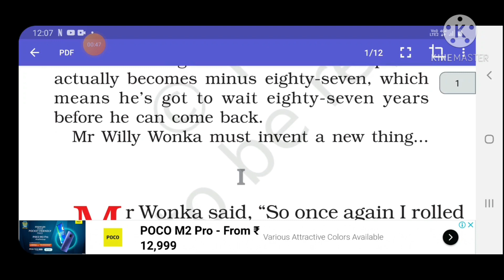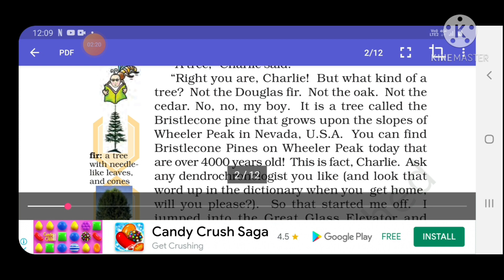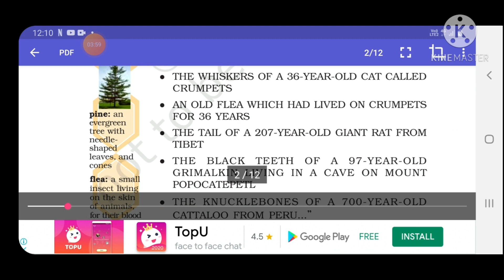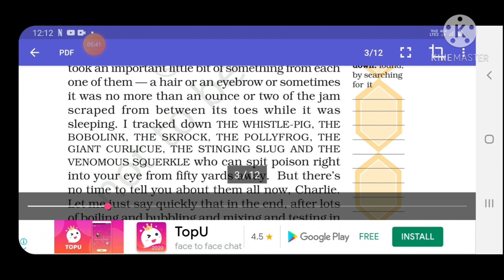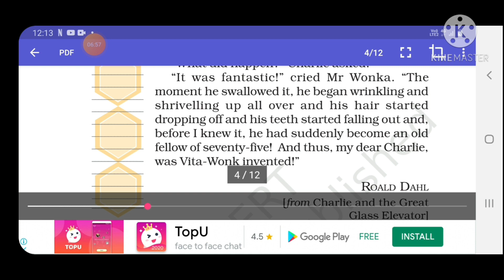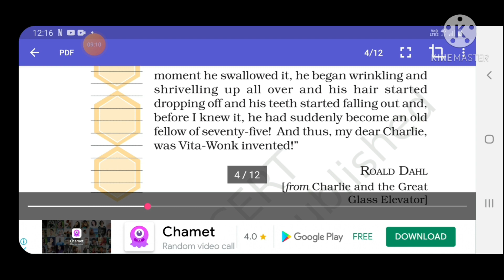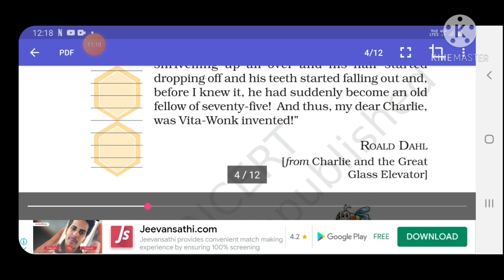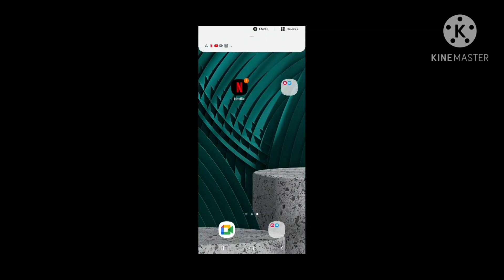Reader Chapter Seven